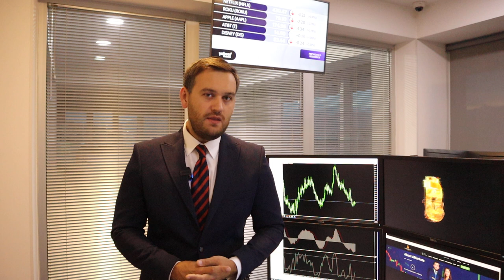Доллар: чего ожидать дальше? | AMarkets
Чего ожидать от доллара дальше, будет ли ФРС повышать ключевую процентную ставку, почему сегодня очень важный день для евро, как европейская валюта завершит неделю, прогноз по золоту, почему растет нефть, стоит ли покупать пару USD/JPY